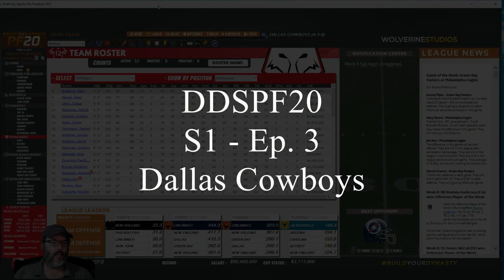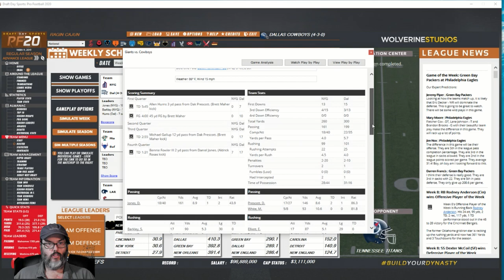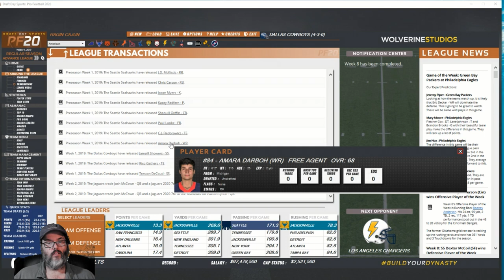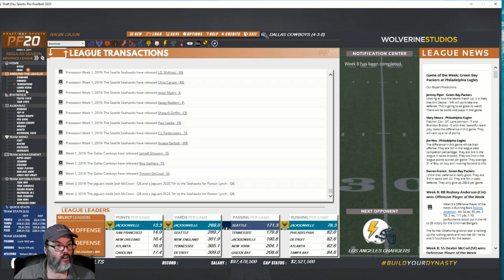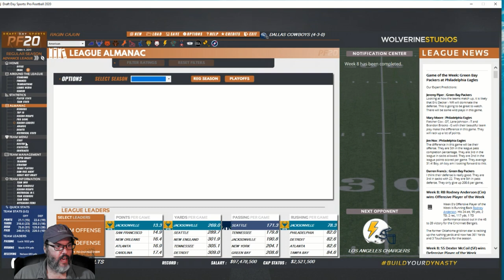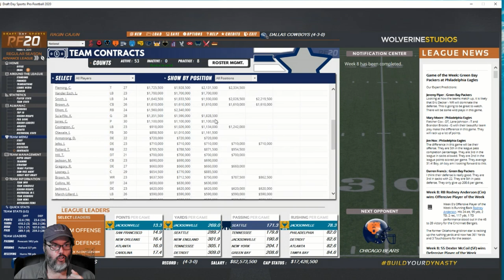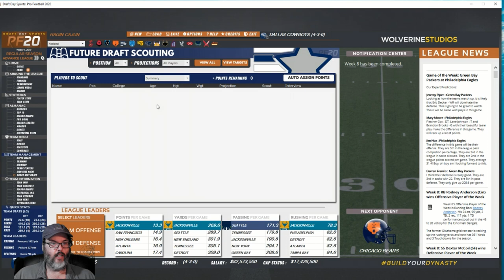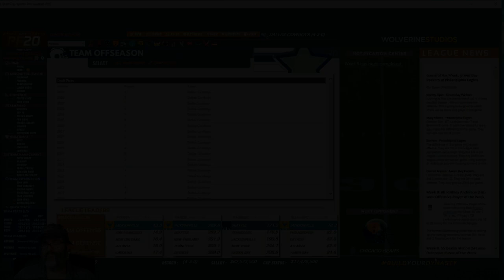DDSPF20 - S1 Ep. 3 - Dallas Cowboys